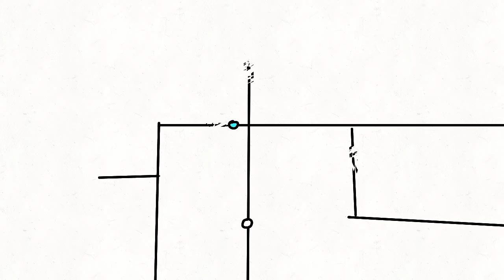Higgy wiggy!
playstation time inc.